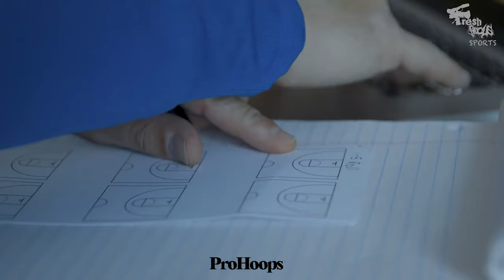Pro Hoops Pathways - Jay Hernandez / Part 1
This interview with Jay Hernandez covers his career path including his youth basketball background, college and professional playing days, his time as the founder of @prohoopsinc.9020  to his current role as Assistant Coach with the @hornets.

Pro Hoops Pathways is a mentorship program that provides young talent the platform to gain direct experience in the game, expand their skill set and grow their professional network as they pursue a career in the basketball industry.

Filmed & edited by @EquestF from vitvmedia.com.

TW: @prohoops